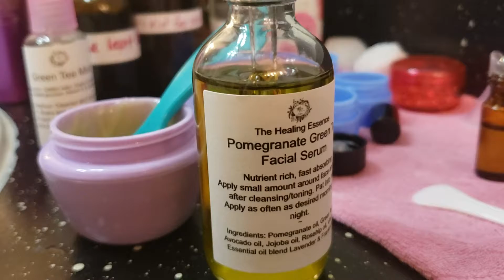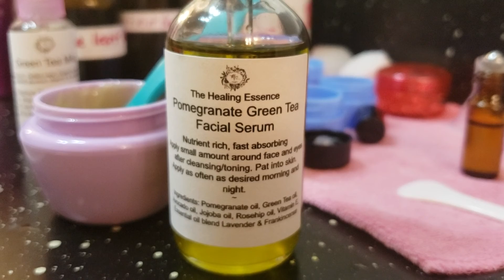Product Benefits of Facial serum & Night cream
This a a beneficial post of two products we offer.
1. Matcha Green Tea Night moisturizer
2. Pomegranate Green Tea facial serum

100% all organic and natural
Made fresh
Nurse and Herbalist EricaK  Saminu

The Healing Essence

IG & PIN
Essencethehealing